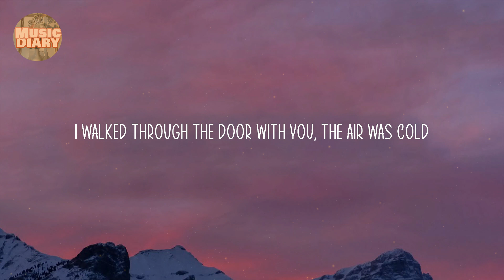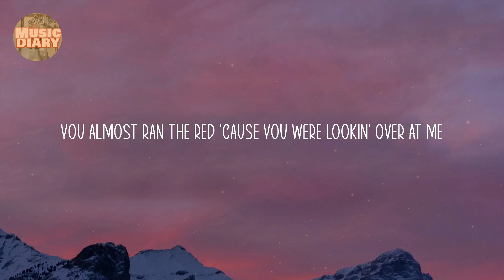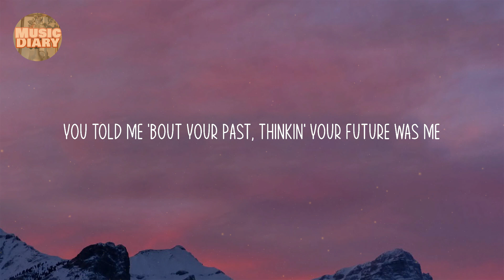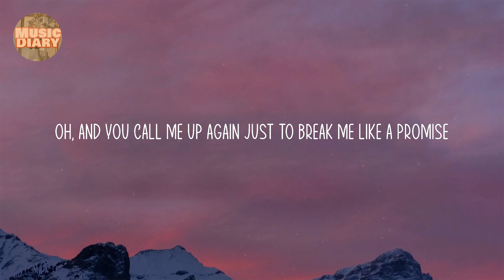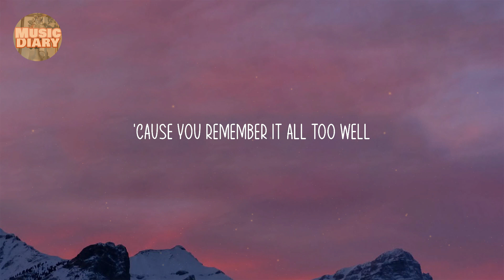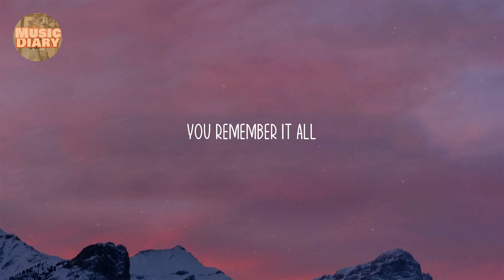Taylor Swift - All Too Well (Taylor's Version) (Lyric video)